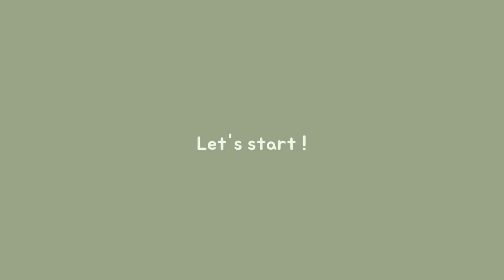what i eat in a week (healthy + homemade)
hello guys ~
welcome to episode 1 of eating healthy food at home in a week.

Music in this video ♬  bgm